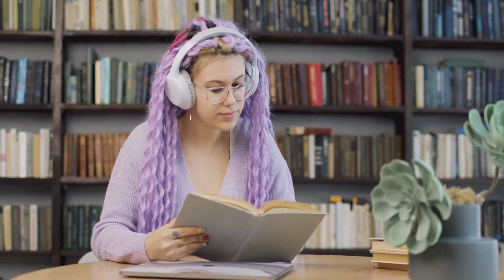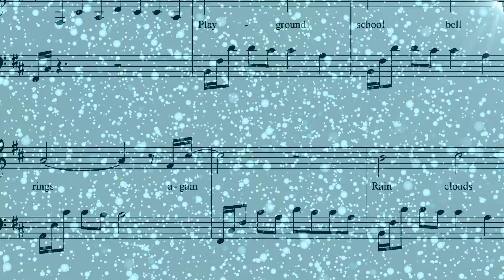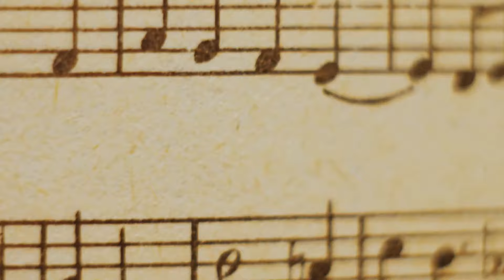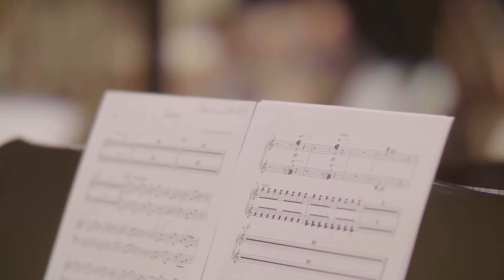Harmony of the Wild A Musical Journey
Study music